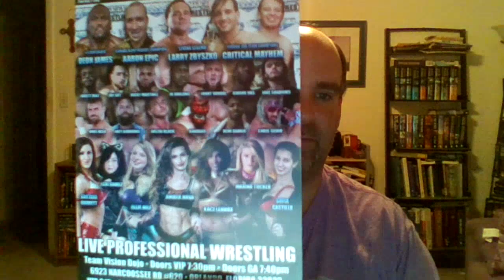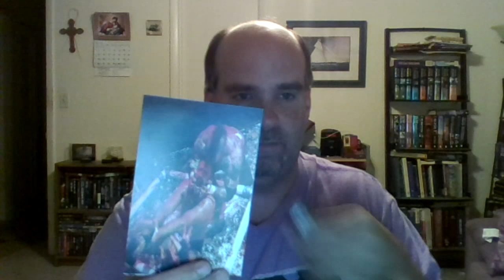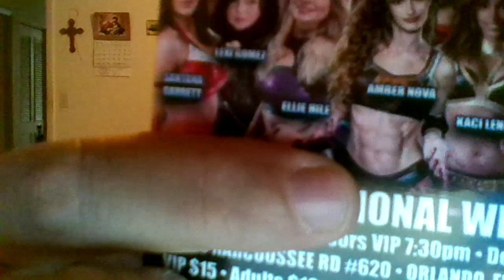NXT Sanford 5/18/19: The C Team?